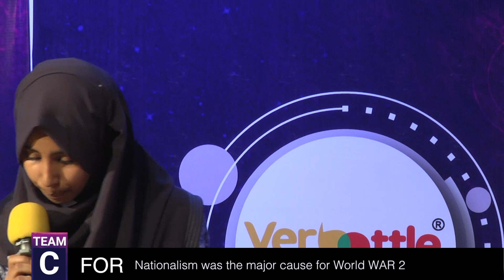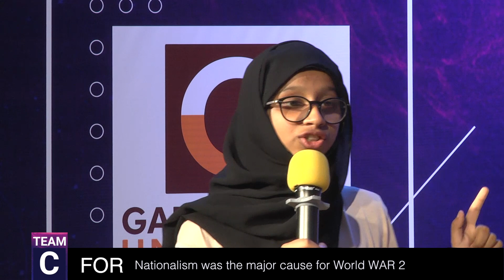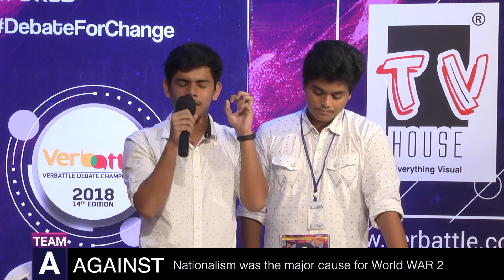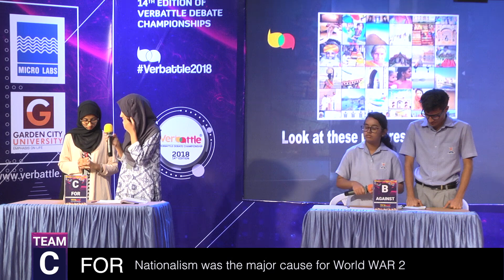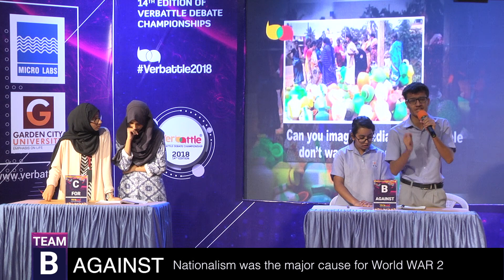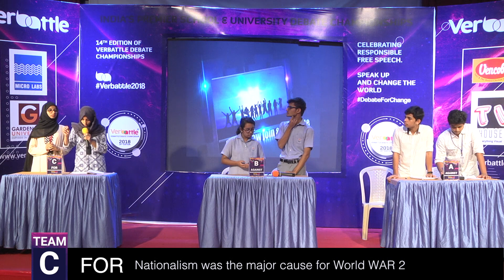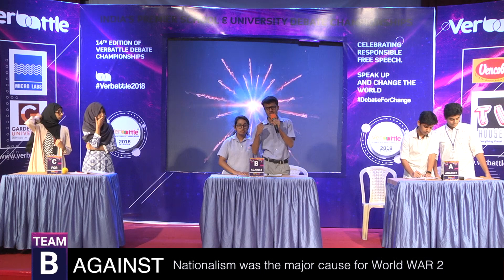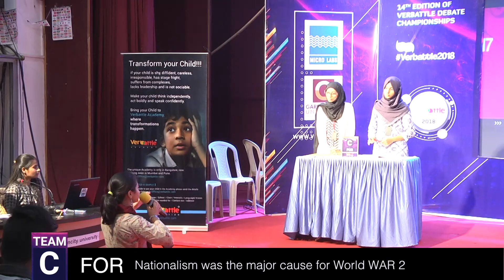The Nationalism - Debate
This is a debate that tries to make meaning of nationalism. Watch this school debate.